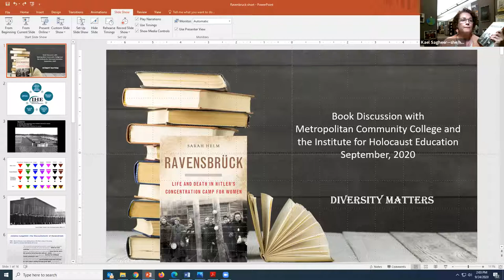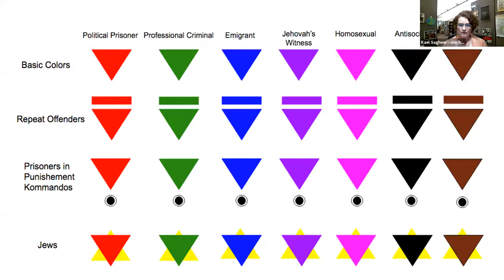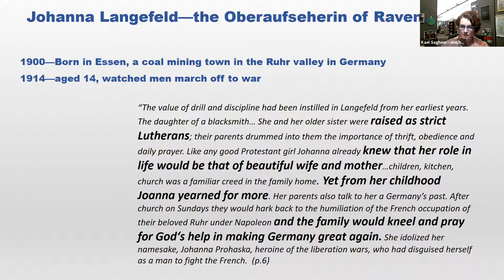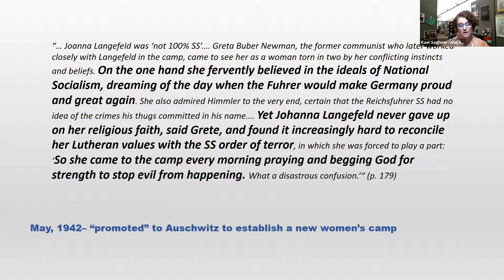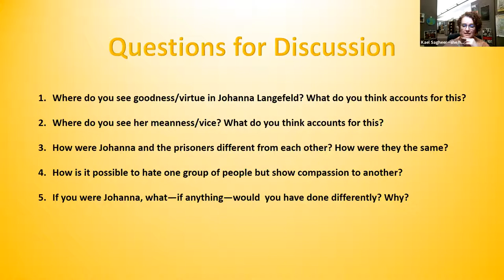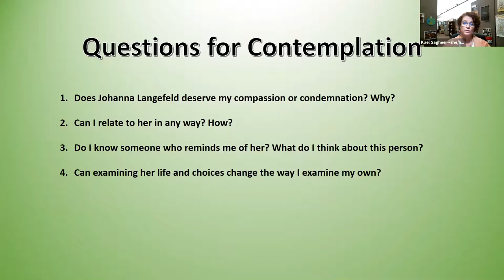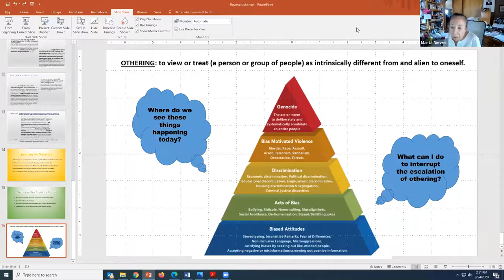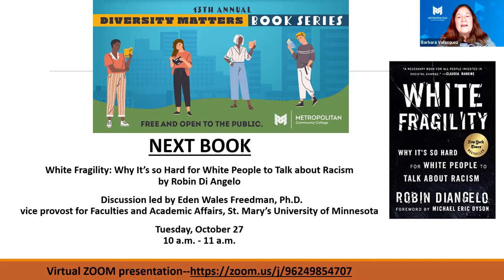13th Annual Diversity Matters Book Series: Ravensbruck by Sarah Helm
Book discussion led by Kael Sagheer, Education Coordinator, Institute for Holocaust Education and Coordinator, Nebraska Holocaust Education Consortium

This untold story of the concentration camp Hitler built for female prisoners illuminates the attempted escapes, executions and impossible courage of women history conspired to forget.

Only a small number of the prisoners were Jewish. Ravensbrück was primarily a place for the Nazis to hold other inferior beings: Jehovah’s Witnesses, Resistance fighters, lesbians, prostitutes and aristocrats.